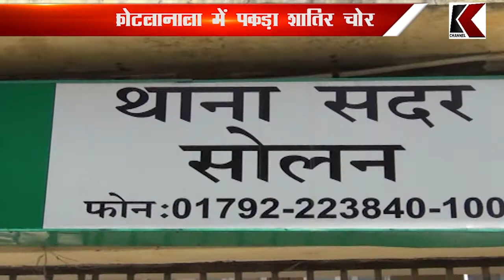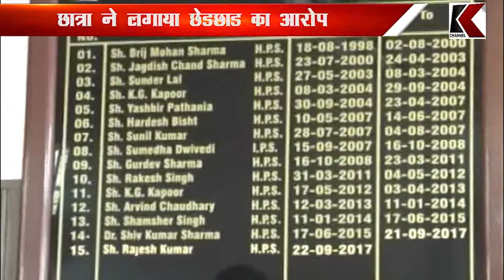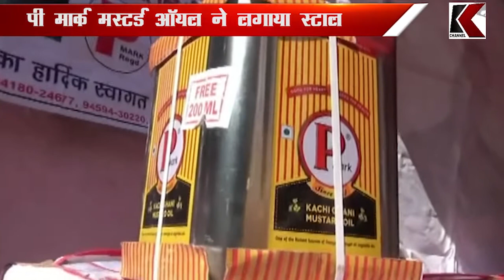17.02.2018 K CHANNEL FULL BULLETIN